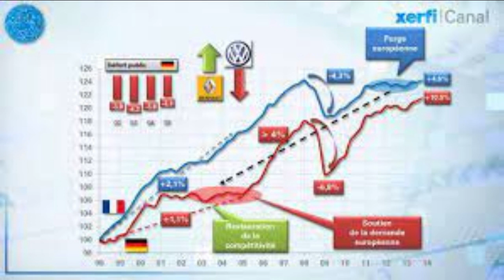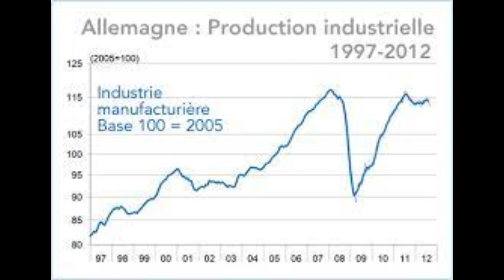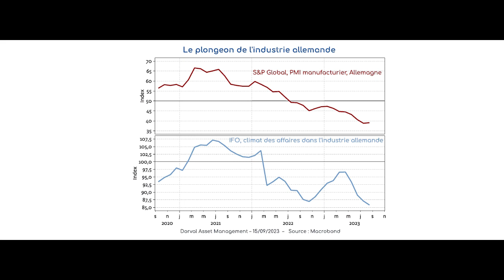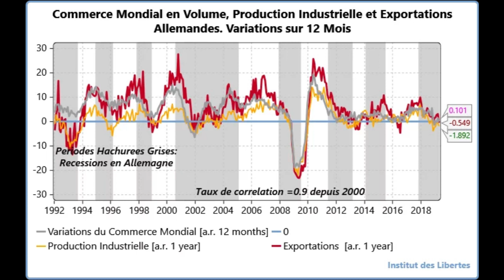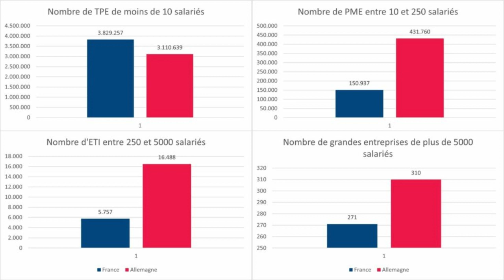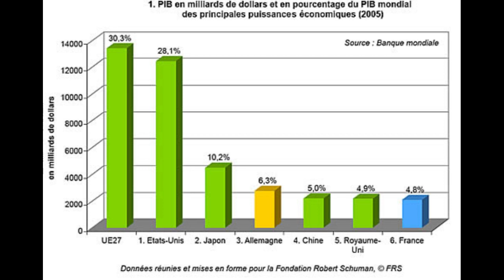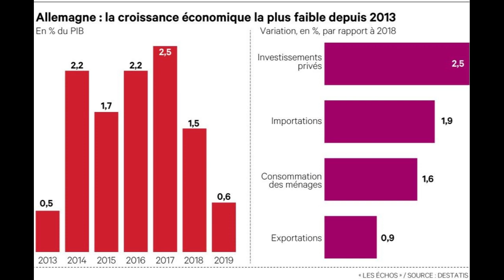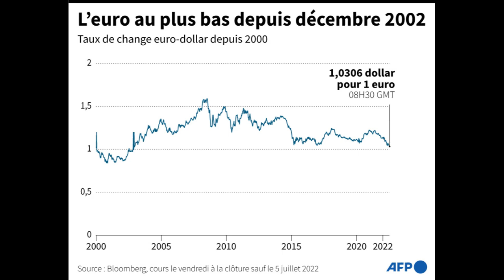Analyse de l'économie allemande en panne !